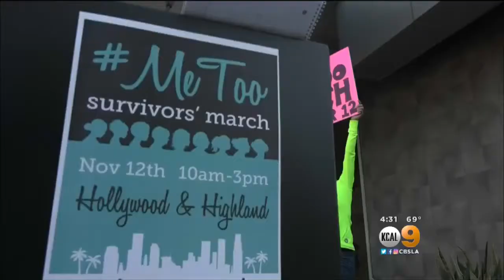Sexual Harassment Survivors Making Voices Heard At Hollywood MeToo Rally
Woman and men who have been victims of sexual harassment and abuse are rallying Sunday in Hollywood to speak up after being staying silent for so long. Amy Johnson reports.